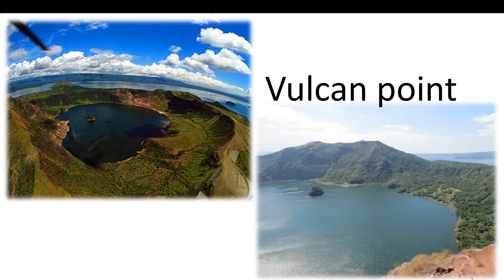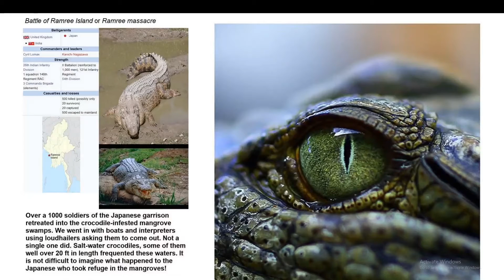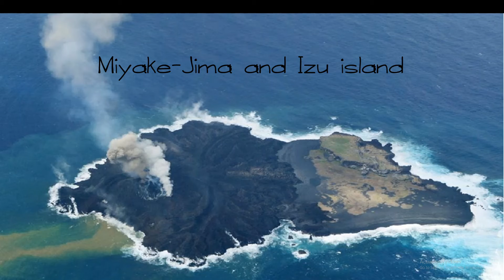dangerous island || Tamil || world view